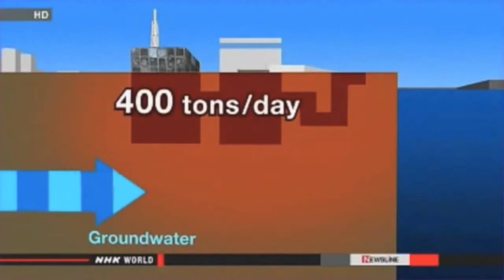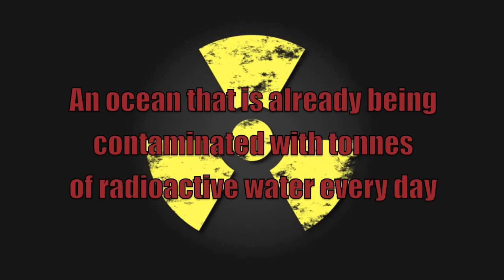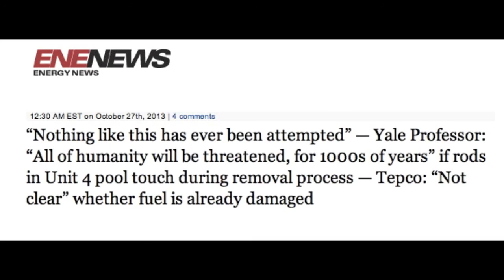☢ Fukushima: Beyond Urgent ☢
28 Signs That the West Coast of the U.S Is Being Fried with Nuclear Radiation from Fukushima
PLEASE SHARE/REMIX THIS VIDEO which briefly covers the 3 core meltdowns, the vulnerable and leaky water storage tanks, radiation health effects, contamination of the Pacific Ocean and marine life, Unit 4 collapse risk and Unit 4 fuel rod removal risk. The situation is ongoing and deteriorating, and it's highly likely that it's actually worse than presented here. This is only a basic outline of some key elements, which I have tried to present in a way that should be easily understood by everyone, particularly those who've not been following this crisis. I have also compiled a list of links below that will inform you more. Note: Original Upload date was October 2013.

FOR REGULAR NEWS UPDATES ABOUT FUKUSHIMA:
ENEnews:

THREE HIGHLY RECOMMENDED FILMS:
On Fukushima Beach 1 (remastered):

'The story of Plume-Gate, the world's largest, provable cover-up':
A book by Hatrick Penry PDF of the book:

Here is my complete Plume-Gate Playlist that I helped edit narrated by Hatrick Penry. Also Strontium Milks, and Organic Slant have since weighed in as well: Playlist titled: Plume-Gate PROOF Cover-up of Fukushima via the NRC Documents

The complete collapse of sardine population on West Coast of Canada around Vancouver:

Diseased Alaska seals with abnormal brain growths and undersized lymph nodes

There are many more similar reports, but I cannot fit anymore in the space provided here.

'Fukushima: Beyond Urgent' was made of clips from the videos below. Thanks to all those who uploaded the originals.

• Category
o Education
• License
o Remix this video
• Created using
o YouTube Video Editor
• Source videos
o View attributions